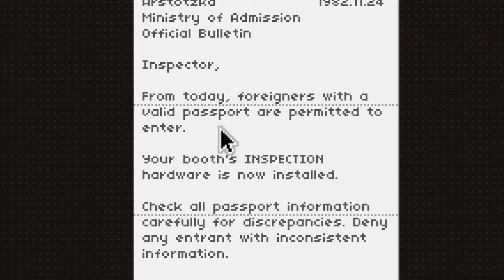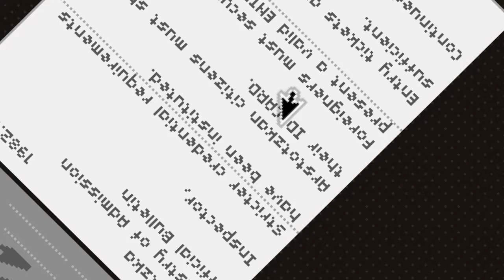FWFSFR2 - Papers Please - Damn You Josh Gates!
Papers Please is a game about observation, paperwork and Josh Gates getting into the country under a false name.  Oh and Phil Collins is there too.  Enjoy.